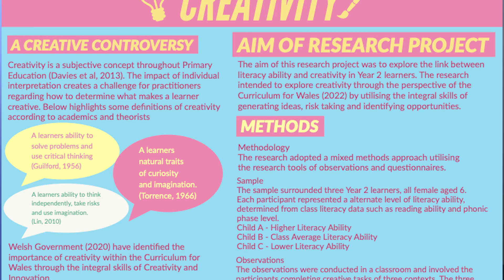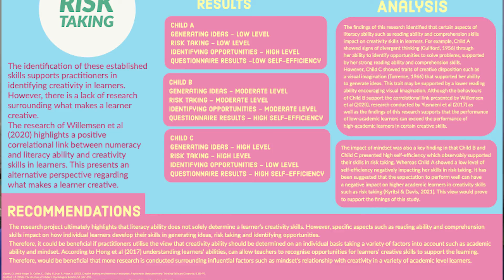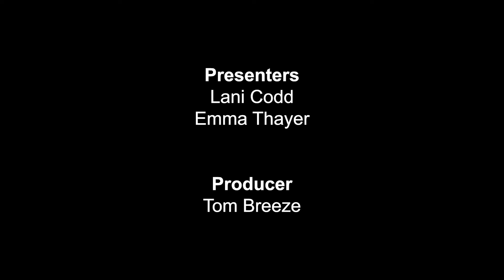BA Bites 1 - The impact of literacy ability on creativity with Lani Codd and Emma Thayer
We have so many goodies for you, and so little of the year left, that we're giving you some bonus Saturday releases: for the first time ever, we present BA Bites!

As well as our well-known PGCE programmes, the Cardiff Partnership for ITE has an undergraduate BA Primary with QTS programme, and today we bring you our first ever guest from that programme. Lani Codd is a final year student who has carried out classroom-based research into the link between pupils' ability in literacy and their creative capacities.

In this research bite, you can hear Lani talking to Emma about her work, and what she found out.

You can check out Lani's infographic summarising her findings by visiting the show notes for this episode on the Emma and Tom Talk Teaching podcast.